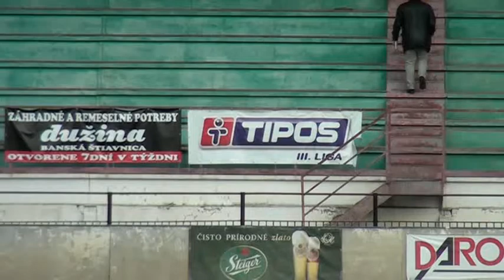MFK Žarnovica - MFK Detva 6:0 (2:0) - 2. polčas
III. liga SsFZ - 13. kolo (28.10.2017 o 14.00)
MFK Žarnovica - MFK Detva 6:0 (2:0)
góly: 17´ 1 : 0 Roman Krivjančin,  32´ 2 : 0 Peter Záhradník, 51´ 3 : 0 Michal Laurov (pokutový kop), 66´ 4 : 0 Michal Laurov (pokutový kop), 68´ 5 : 0 Daniel Hudák, 75´ 6 : 0 Roman Krivjančin